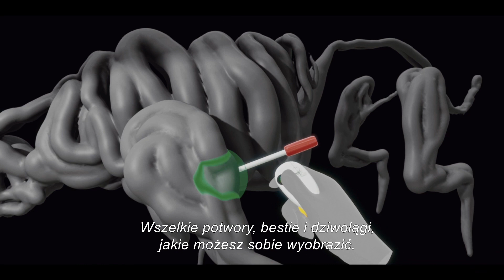MANTYKORA - zwiastun PL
Po „Magical Girl” i „Kto ci zaśpiewa”, Carlos Vermut pisze i reżyseruje swój najodważniejszy film. Przerażający dramat o pragnieniach, których nie można głośno wyznać.

Zdaniem reżysera „Mantykora” opowiada o potworze. Tym, który żyje wśród nas, na którego można natknąć się w metrze lub w kolejce po chleb. Ale równocześnie o tym, który chce kochać i być kochany.

Julián (Nacho Sánchez) jest zamkniętym w sobie dwudziestokilkulatkiem, który pracuje jako projektant gier wideo. Jego specjalnością są trójwymiarowe monstra. Ma dobrą pensję, żyje w wynajmowanym mieszkaniu w centrum Madrytu. Nie jest w związku, ale mógł kiedyś być. Nie jest zbyt towarzyski, jednak nie można powiedzieć, żeby był socjopatą. Jest uprzejmy, ale zdystansowany. Zawsze przysłuchuje się rozmowom, ale w nich nie uczestniczy, ogranicza się do odpowiadania na zadawane mu pytania. Życie Juliana zmienia się, gdy pod nieobecność sąsiadki, ratuje z pożaru jej kilkuletniego syna. W tym samym czasie spotyka Dianę (Zoe Stein) i czuje zbliżające się szczęście. Czy mroczny sekret, który go dręczy pozwoli mu je osiągnąć?

21. Tydzień Kina Hiszpańskiego - w Kinie Pod Baranami od 10 do 16 marca 2023!
Więcej informacji i bilety wkrótce.